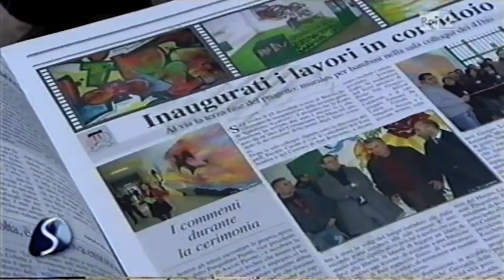Oltre le sbarre - Il carcere di Ascoli Piceno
Dalla Trasmissione "Sulla Via di Damasco" del 17 maggio 2014